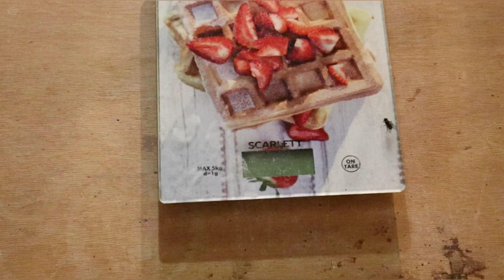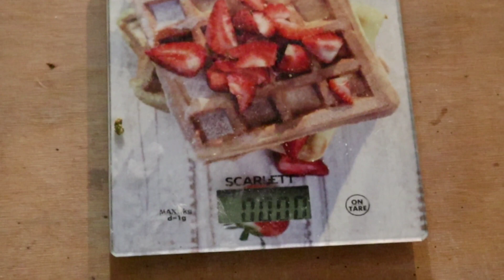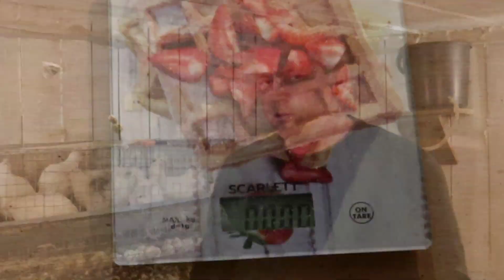Перепëлка пол кило Невероятный вес в 2 месяца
Выращиваю перепелов Белый гигант утяжеленный, результат отличный. Перепела весят около 500 грамм, для такой маленькой птички это огромный вес